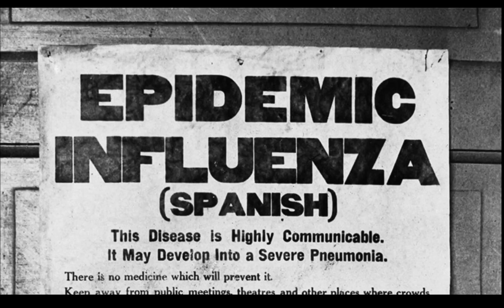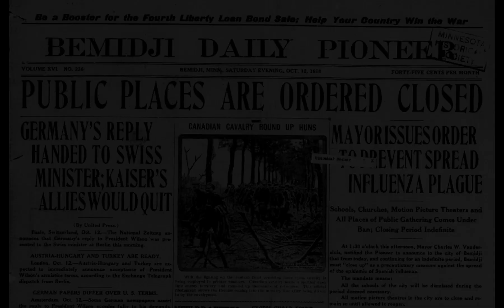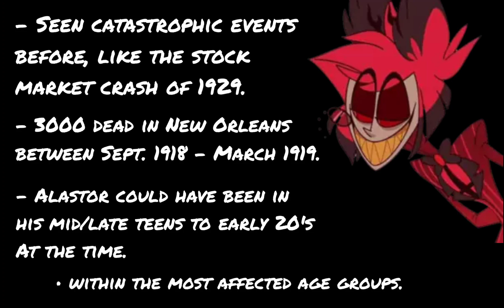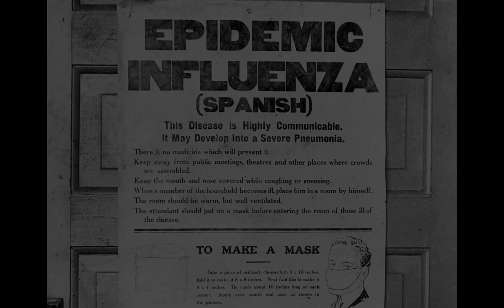Hazbin Hotel Theories | Alastor VS The Spanish Flu| Episode 16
"History doesn't repeat itself, but it often rhymes."
- Mark Twain